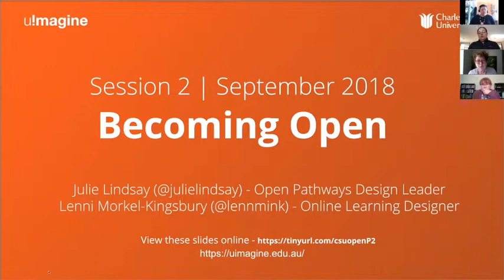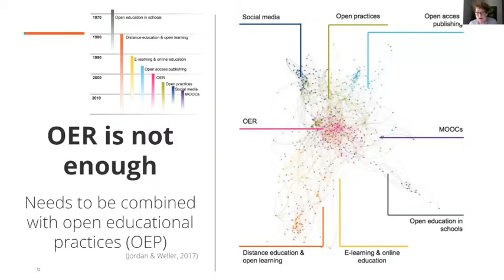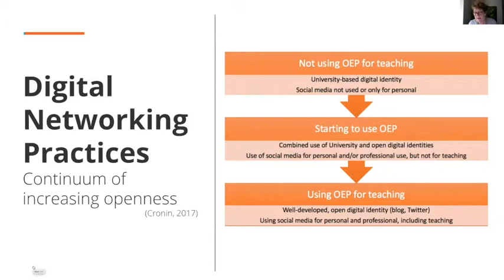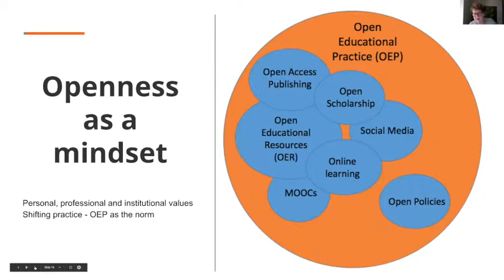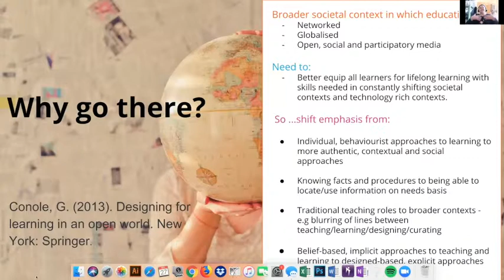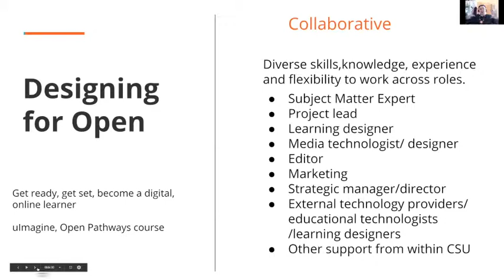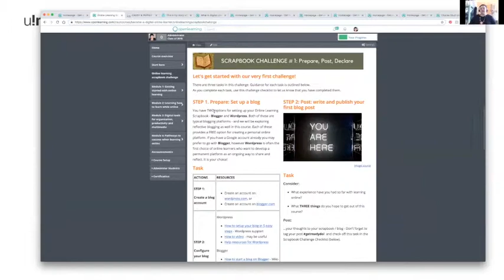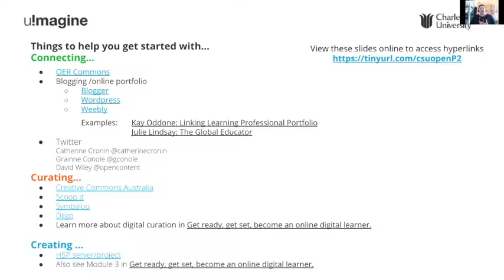Becoming Open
This session shifts the ‘What is open?’ discussion to becoming open. We explore the continuum of increasing openness and the dimensions of open education practice in terms of networking, teaching practice, values and designing for learning. We also explore the framing of open pedagogy through the balancing of privacy and openness, developing digital literacies, valuing social learning, and challenging traditional teaching roles. We draw on examples of our experiences with CSU Open Pathways courses, and highlight issues that may challenge academics in becoming open.

Julie Lindsay - Open Pathways Design Leader
Lenni Morkel-Kingsbury - Online Learning Designer
u!magine, Division of Learning and Teaching